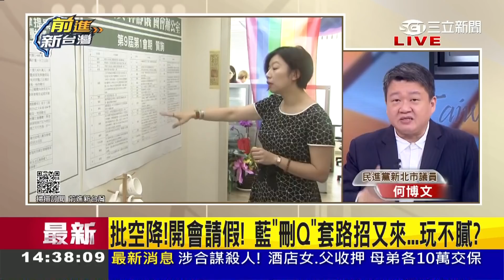同樣招數出不膩? 國民黨轟林靜儀"會議請假王" 抹泥巴套路又來 藍不表態 顏家要的"真心真意"他們給不起｜許貴雅主持｜【前進新台灣 焦點話題】20211104｜三立新聞台